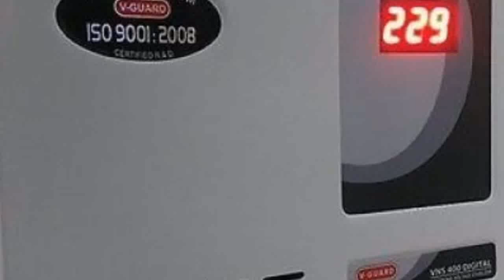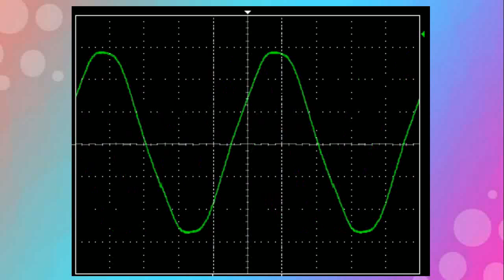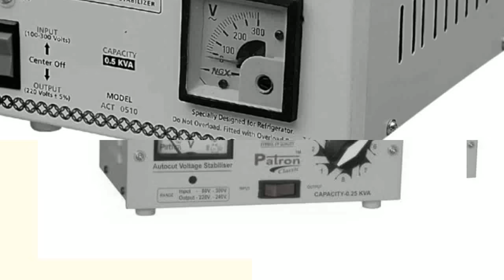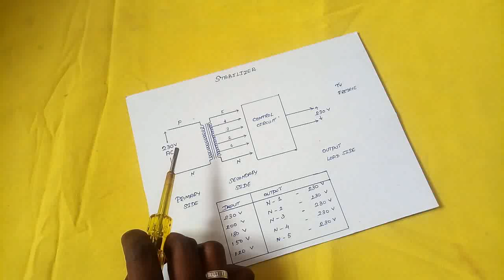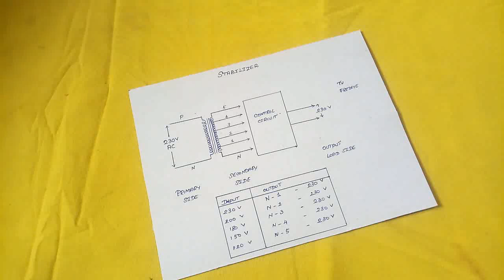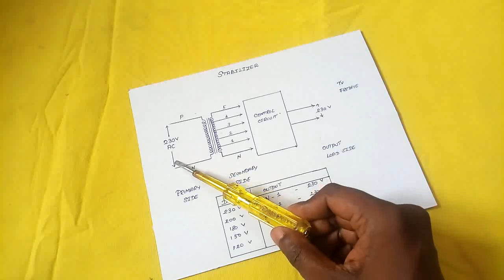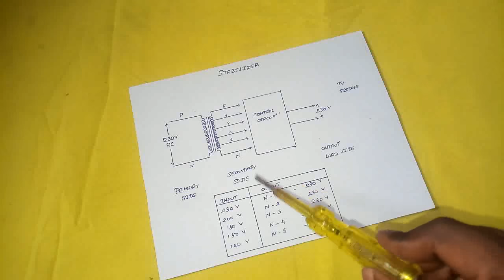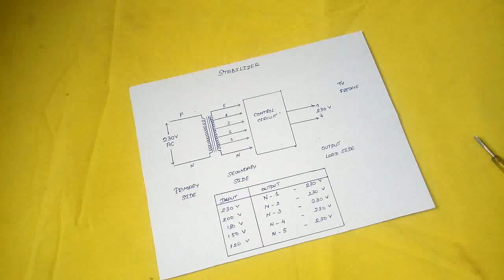Stabilizer || How its works || RS Electrical Tamil channel || Ramanan